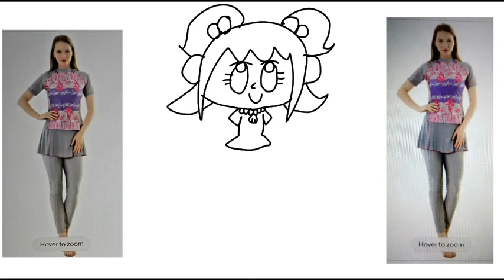Adventures at Disneysea - Marina Nanami - Silver Swimdress - (2021) Tutorial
This is my original student animated tutorial film about how to draw Marina Nanami wearing a cute silver swimsuit or swimdress.